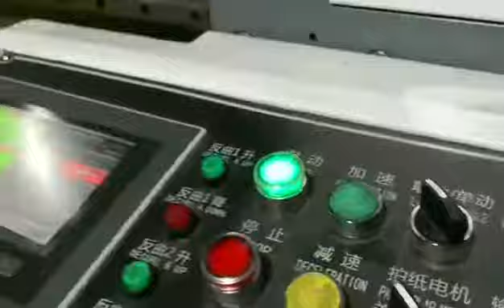Paper sheeter Fully automated /HSC1700 slitting And trimming /paper roll to sheet cutting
Test in our workshop
Splicer -slitting and trimming knife auto change system and Non stop paper collection and auto put a pallet and take the packages .
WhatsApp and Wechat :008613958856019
Vinness song